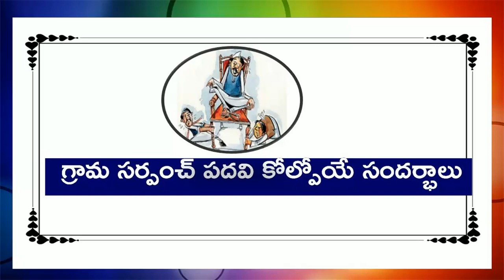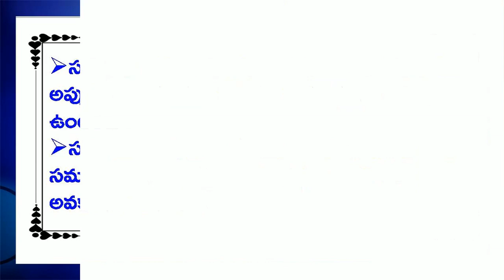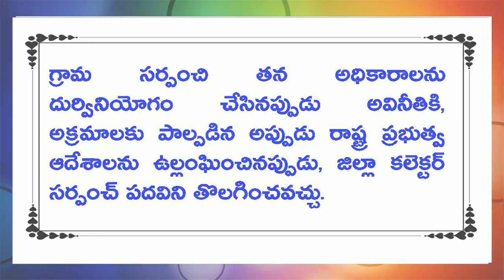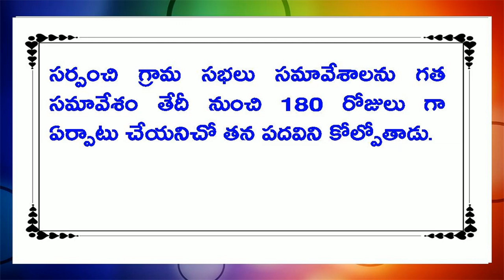గ్రామ సర్పంచ్ పదవి కోల్పోయే సందర్భాలు || Occasional loss of village sarpanch